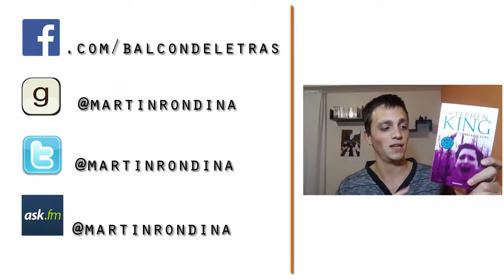¡AVISO IMPORTANTE! Video en VIVO!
HORARIOS MUNDIALES

CIUDAD DE MEXICO: 20:30HS
BOGOTÁ: 21:30 HS
CARACAS: 22:00 HS
MONTEVIDEO/URU: 00:30 (domingo 08)
GUATEMALA: 20:30
SANTIAGO DE CHILE: 23:30
LIMA/PERU: 21:30 HS
ESPAÑA: 03:32 (domingo 08)